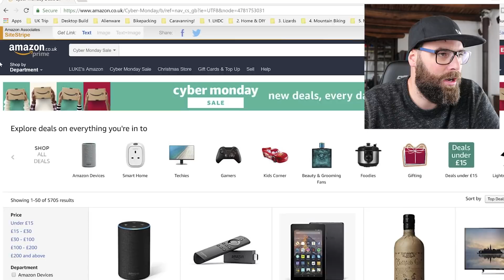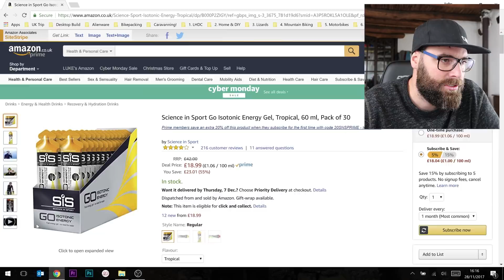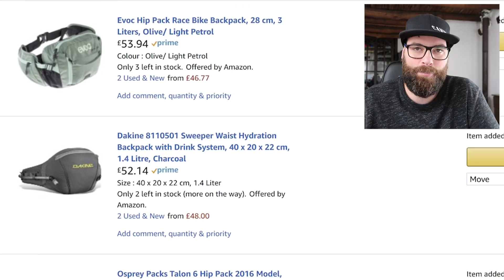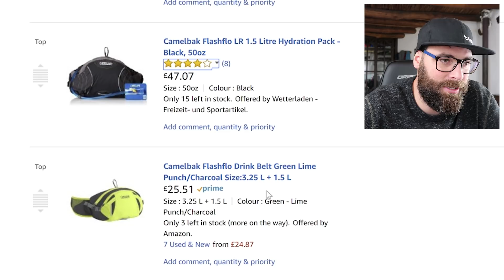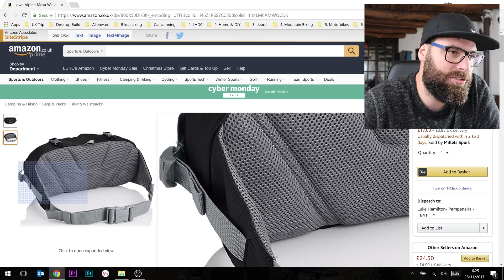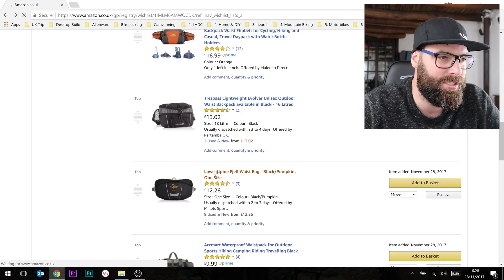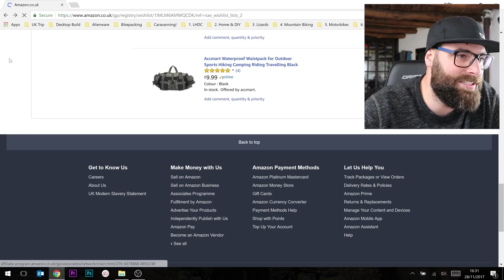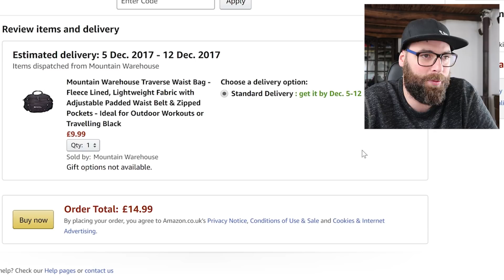MTB Waist Pack For Less Than £20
Do you think I can find a MTB Waist Pack for Less Than £10? You can find anything cheap, that's the easy part, but there's a difference between just cheap and good quality but cheap. Let's hope I can nail the latter.

Mountain biking is an ever increasingly expensive sport. You can spend the value of your bike all over again on electrical goods, clothing, and accessories, which is kind of crazy if you think about it!

In this video, I share with you how I go about finding Budget mountain bike deals online, and try to find myself an inexpensive but good value waist pack.

UPLOAD SCHEDULE

Mondays - The New MTB Show
Fridays - Rides, VLOGS, reviews, interview, it could be anything!

CAMERA GEAR

GoPro Hero 5
GoPro Karma Grip
GoPro Hero 5 Double Charger & Battery
CamKix Case
Zoom H1 Digital Recorder Version 2.0
Rode Lavalier Mic
Rode Cable Adapter
Rode Wind Screens
ExoLens Kit for iPhone 6
Osprey Raptor 14L Pack
Rode Video Mic (iPhone Mic)

SOCIALISE